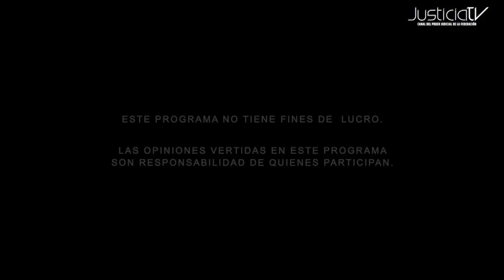Día Internacional de las niñas en las TIC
En el marco del Día Internacional de las niñas en las TIC, en Mujeres en la Justicia conversamos con jóvenes científicas que están dentro de las Tecnologías y ciencia desde muy temprana edad.
La conductora Verónica González conversa con:
- Jade Titania Díaz García, Ganadora del concurso de robótica Moonbots
-Ámbar Nicole Díaz García, Ganadora del concurso de robótica Moonbots
- Emma Sofía García, Estudiante en el Tec de Monterrey.

*¿Qué son las TIC?* 0:00 - 3:54
Son Tecnologías de la  Información y la  Comunicación que permiten almacenar, facilitar el acceso a la información e incluso permiten la comunicación con todo el mundo.

*Día internacional de las TIC para las niñas* : 3:55 - 5:43
El 22 de abril se celebra el Día Internacional de las Niñas en las Tecnologías de la Información y la Comunicación, con el objetivo de alentar a las niñas y mujeres jóvenes a considerar adentrarse sus estudios en las carreras tecnológicas.

*¿Cómo se logra financiar los gastos para la elaboración de los proyectos?*  6:27 - 7:52
Se buscan patrocinios donde se concuerde con los valores de las empresas y se contactan, ahí es cuando ellos deciden si los apoyan o no  para solventar estos gastos. Explicó,  Emma Sofía García, Estudiante en el Tec de Monterrey.

*Retos para entrar a materias relacionadas con la tecnología* : 7:53 - 8:53
Los cupos son muy limitados y esa es una de las bases del por qué no hay tantas mujeres o tantas personas interesadas en carreras de este tipo. Mencionó Jade Titania Díaz García, Ganadora del concurso de robótica Moonbots.

*Algunos beneficios de estar en el área de la tecnología* : 8:54 - 13:00
-El futuro es la ciencia artificial.
-Te hace conocer culturas totalmente distintas.
-Conocer otros países, por ejemplo Japón que ya es el país con más tecnología.
-Te abre muchas oportunidades.

*¿Los profesores en las escuelas brindan apoyo?* 13:01 - 23:54
Si, los profesores no hacen diferencia entre si son niñas o niños los que quieren participar, señaló Emma Sofía García, Estudiante en el Tec de Monterrey